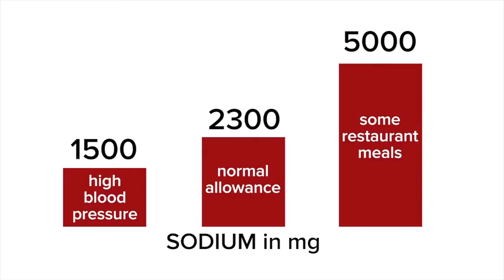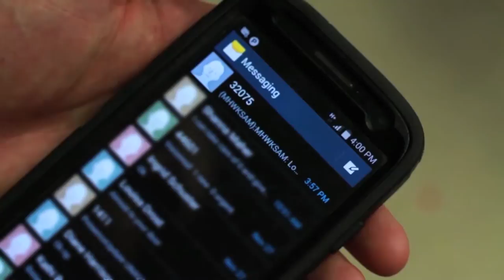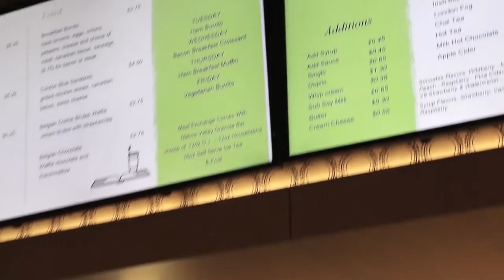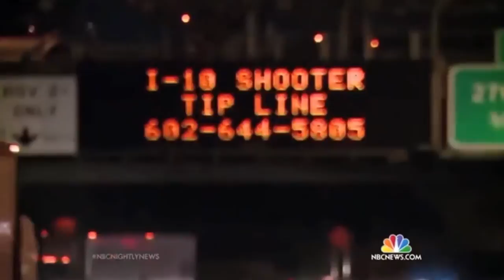EagleVision, Show 1: CA Fires, Blackstone Hall & LA Rain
Fall 2015 EagleVision with anchors and executive producers Clarke Finney & Keri Casey.

Producers: Candace Guereque, Jennifer Jensen
Directors: Carlos Perez, and Chloe Carlson
Graphics: Tiana Victorino
Business Manager: Daysy Villanueva
Show Editor: David Oh
Reporters: EagleVision Practicum students, Fall 2015